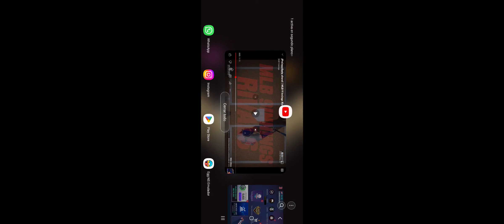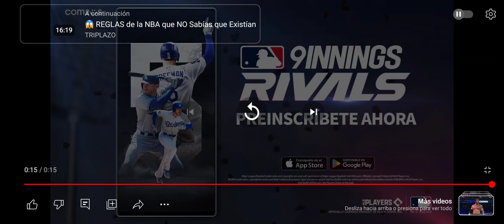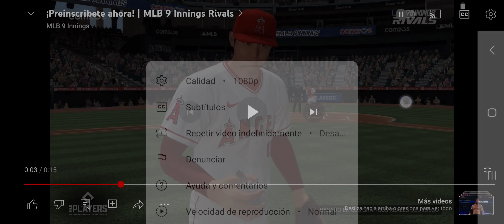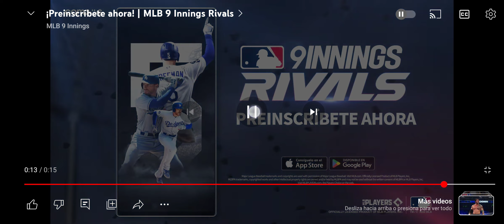MLB 9 INNING RIVALS ANALISIS DEL JUEGO NUEVO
En este video vengo a traerte noticias sobre el juego nuevo que se aproxima